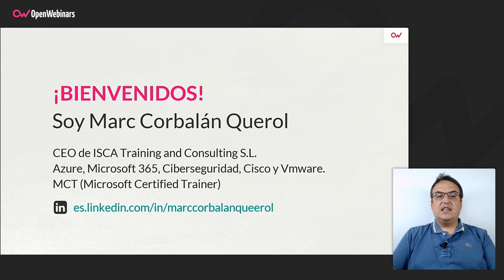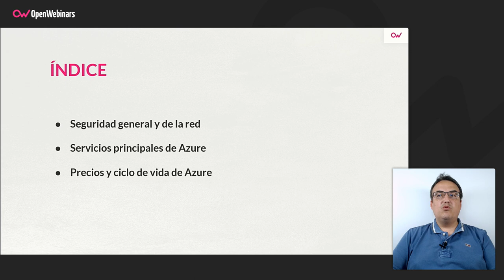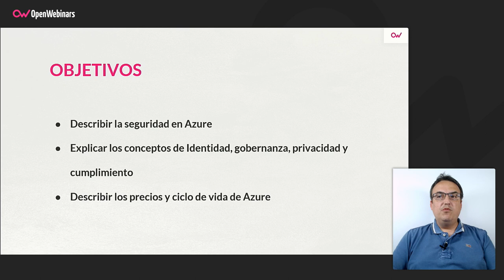Curso AZ-900: Seguridad, Identidad y gestión de costes en Azure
Con este segundo curso de AZ-900 podrás completar el itinerario formativo que hemos preparado para ayudarte a conseguir la certificación oficial de Microsoft, aprendiendo lo referente a seguridad, identidad, gobernanza, privacidad, cumplimiento y gestión de costes en Azure.

- Seguridad en Azure
- Identidad, gobernanza, privacidad y cumplimiento
- Precios y ciclo de vida de Azure

Comienza este Curso AZ-900: Seguridad, Identidad y gestión de costes en Azure ahora